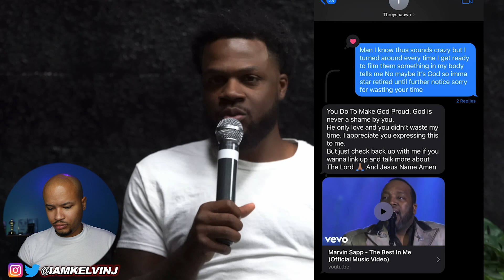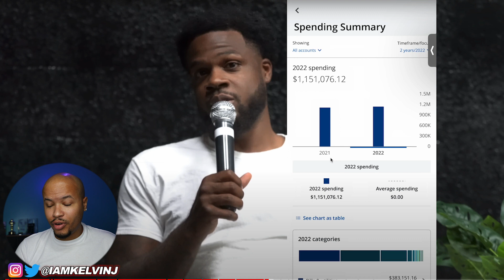Delivered From Demons | Real or Fake!?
In this video, we're uncovering the hidden agenda behind gold digger pranks. These pranks are cunningly executed, but what's the real goal?

We're exploring the motivations behind these jokes and prank videos, and uncovering the truth behind the gold digger pranks. From the pros who pull them off to the losers who get scammed, we're revealing the hidden agenda behind these hilarious pranks.

NO MORE BUSINESS CARDS! Use my link for a discount!